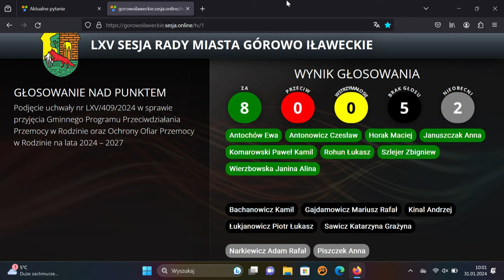LXV sesja Rady Miasta Górowo Ił. z dn. 31.01.2024 r.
LXV sesja Rady Miasta Górowo Ił.